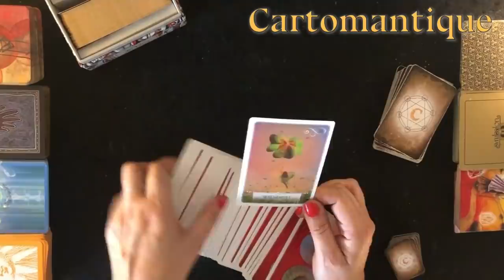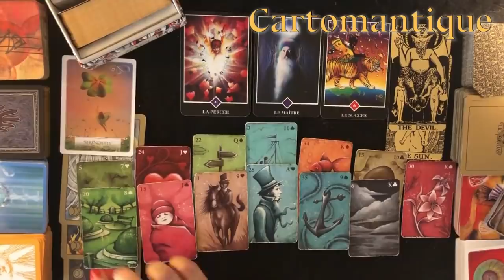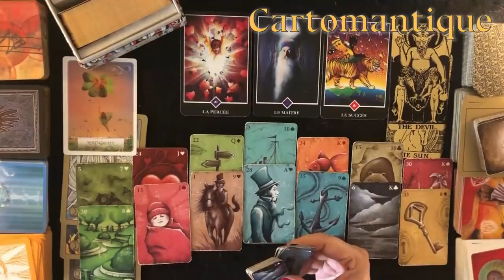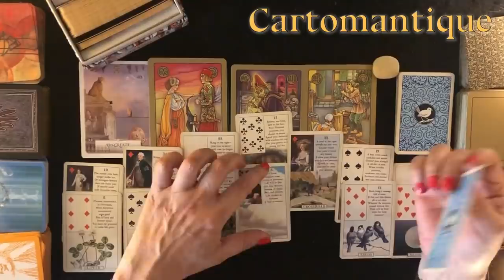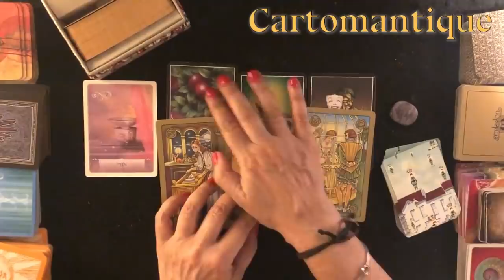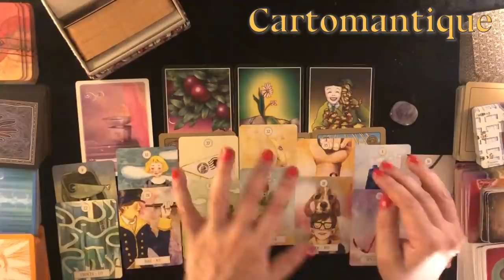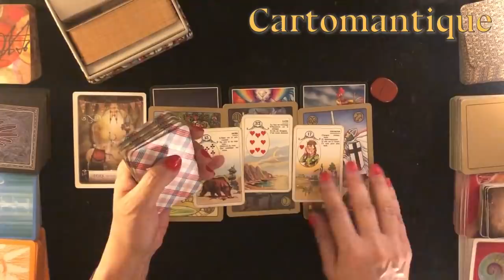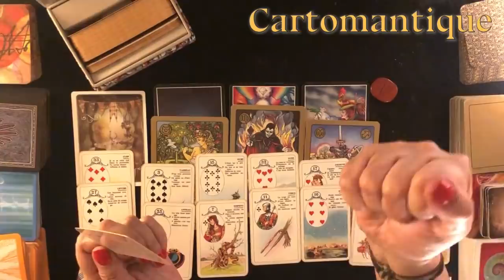🌟La tua SETTIMANA dal 23 al 29 AGOSTO 🌟🔮interattivo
SCOPRI cosa ti riserva la SETTIMANA DAL 23 AL 29 AGOSTO con questo interattivo: useremo le Lenormand in tre varianti, gli Oracoli e i Tarocchi! 🔮

🌞Nella PRIMA PARTE del video analizzeremo in modo approfondito le ENERGIE DELLA SETTIMANA: ascoltala con molta attenzione! 😉

🌞Dopo che avrai ascoltato questa parte, se vorrai, potrai SCEGLIERE uno dei TRE APPROFONDIMENTI per avere una LETTURA PIU' PERSONALIZZATA, con i dettagli rivolti proprio a te!

QUESTE LE PARTI DEL VIDEO:

00:00:00   Inizio

00:01:33 LA TUA SETTIMANA (Lenormand Cartomantique). PARTI DA QUI!!😉

00:31:59 PRIMO APPROFONDIMENTO - Pietra BIANCA - Blue Bird Lenormand
00:51:39 SECONDO APPROFONDIMENTO - Pietra VIOLA - Dreaming Way Lenormand
01:13:08 TERZO APPROFONDIMENTO - Pietra ROSSA - Lenormand Cartamundi

Trovi tutte le INFORMAZIONI dettagliate sulle CARTE che USO più comunemente NEI MIEI VIDEO a questo LINK: